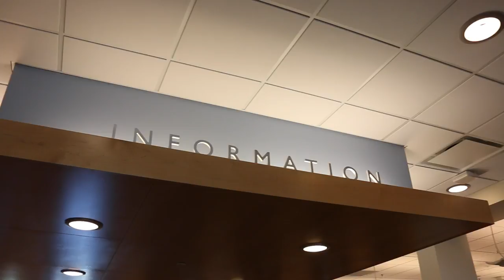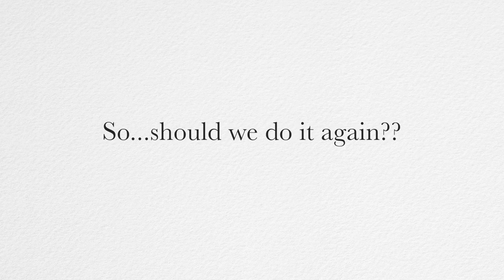Human Library - Reaction Video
Reactions to our first ever Human Library at DCPL!

FreeArchiveMusic.org